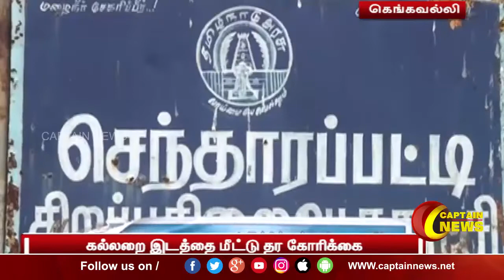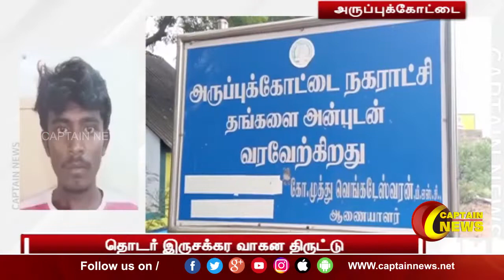03.09.21 || காலை 9 மணி || விரைவு செய்திகள் || அரசியல் || பொழுதுபோக்கு || Express News